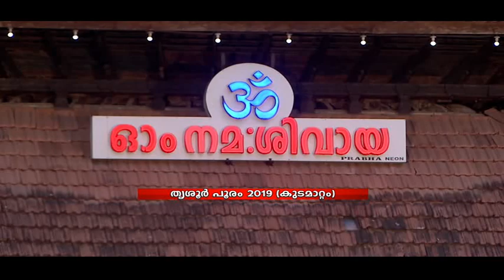Thrissur Pooram - Kudamattam / Paramekavu - thiruvambadi / Melam /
One of the main attractions of Thrissur Pooram is the Kudamattam performed atop elephants.The caparisioned elephants standing in line for Kudamattam is a sight to behold and is arguably the festival's piece de resistance. About 100 elephants - or 'gajarajas' as they are called- take part in the Pooram. However, not all of them are used in Kudamattam as only a select few make it. Two of biggest and tallest elephants in the group then get the chance to carry the 'thidampu' (deity) of the two groups. Interestingly, there are a lot of rules and restrictions regarding the use of elephants for Pooram. A committee of elephant experts assist the Devaswomsin selecting the elephants for Pooram. Only local elephants are engaged, and unlike in other temple festivals in Kerala, elephants from Bihar, Assam etc are not used. Only healthy male elephants, in the age group between 25 and 55, with a majestic look, long trunks, broad ears and upward bendingtusks make the cut